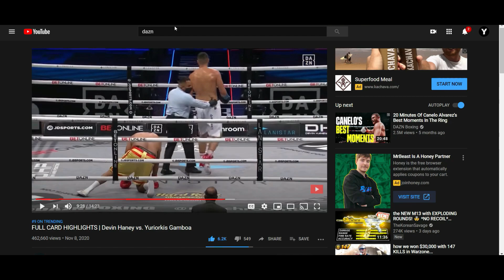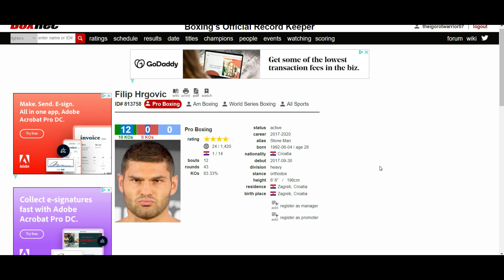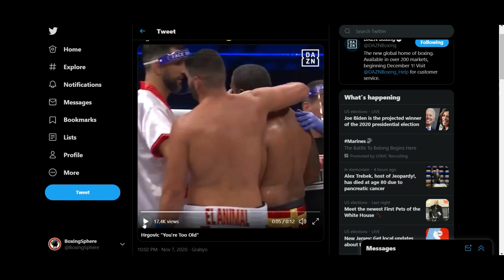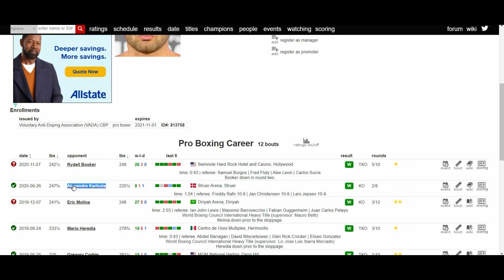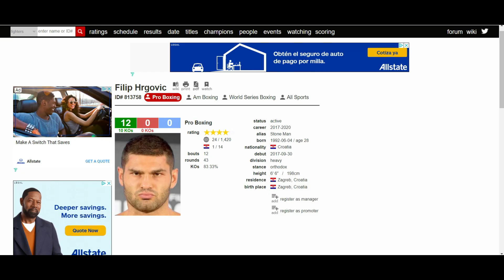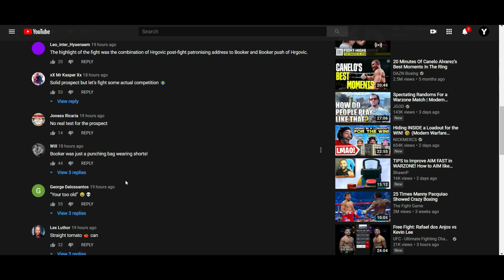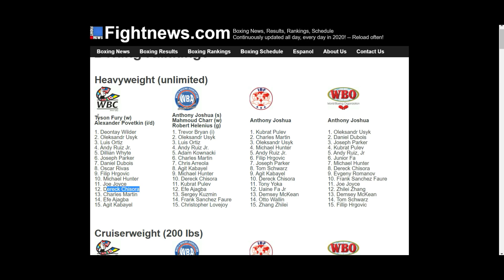FILIP HRGOVIC VS RYDELL BOOKER (5th RD TKO) ONE-SIDED BEATDOWN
Booker was a punching bag who took too much punishment. Time for the Croatian to fight a big name.